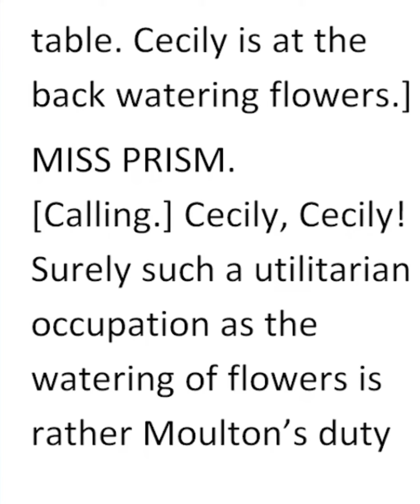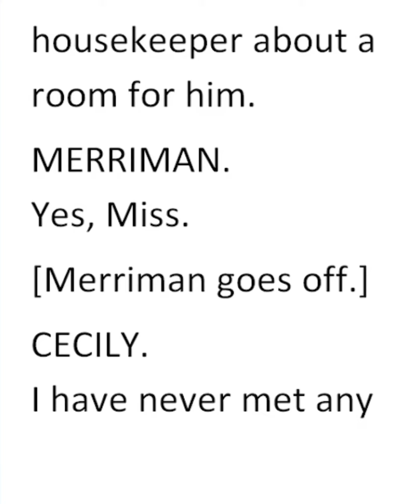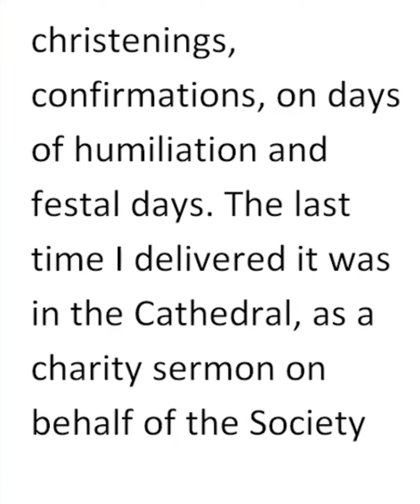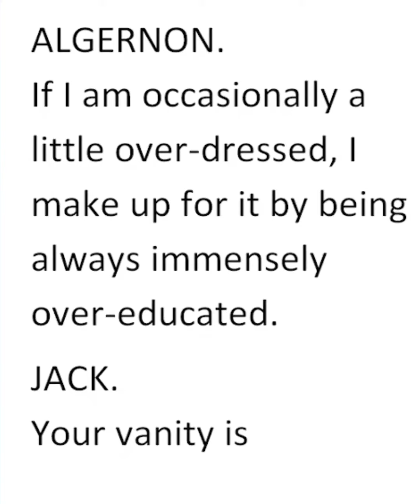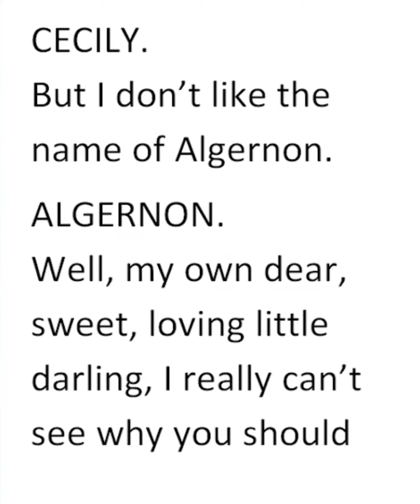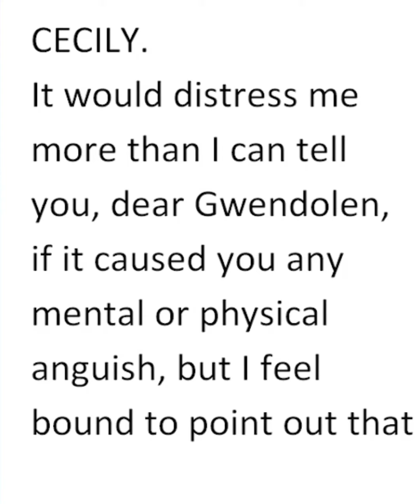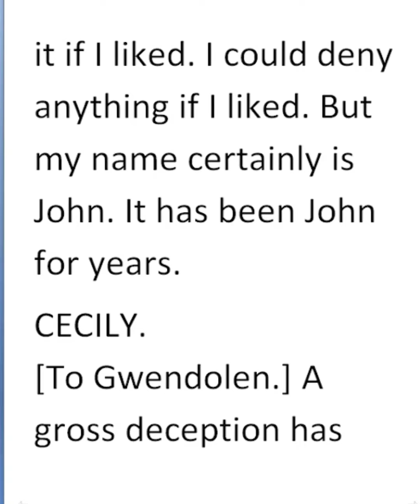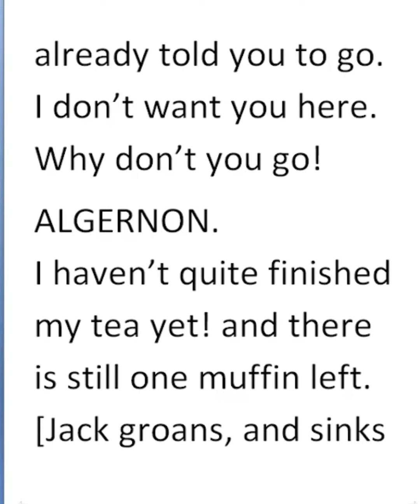THE IMPORTANCE OF BEING EARNEST BY OSCAR WILDE | SECOND ACT